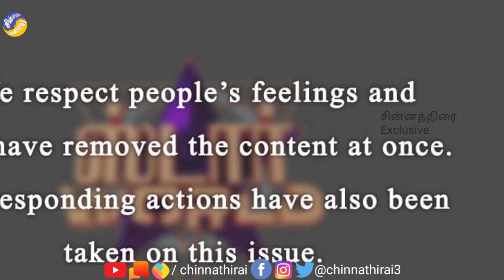வருத்தம் தெரிவித்த கலைஞர் டிவி | Kalaignar TV regrets for StarWorld Controversy | Chinnathirai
வருத்தம் தெரிவித்த கலைஞர் டிவி | Kalaignar regrets for StarWorld Controversy | Chinnathirai